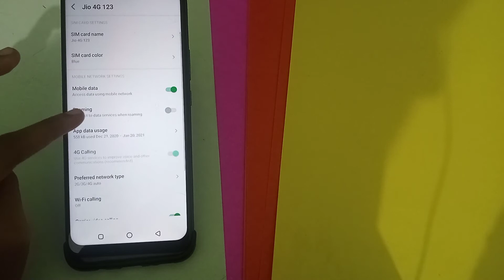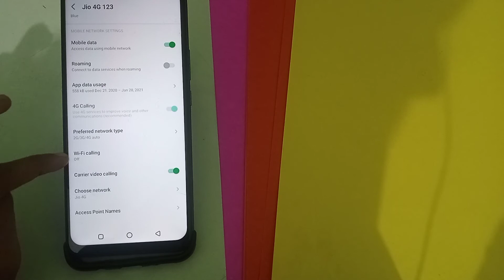How to enable Wi-Fi calling in infinix smart HD mobile phone Wi-F calling enable kaise kare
infinix s5 lite tips and tricks
infinix s5 pro Wi-Fi calling
infinix hot 8 Wi-Fi calling
infidp
nix hot 9 Wi-Fi calling